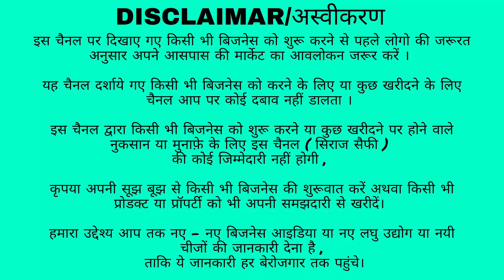1.5 लाख तक का फ़ायदा🔥Plot Near Delhi NCR | Plots In Vrindavan | Property Near Delhi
Shri Kalka Maa Real Estate
Add:- Near Badarpur Border , Toll Tax

siraj saifi,sabse sasta plot in delhi ncr,plots in haryana,hd group,plots in palwal,plots in palwal haryana,sabse saste plot